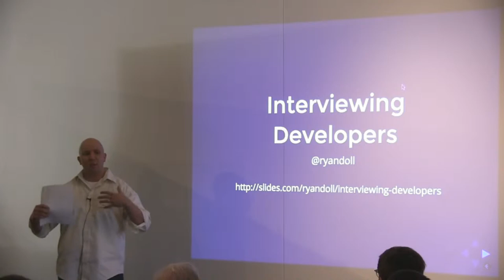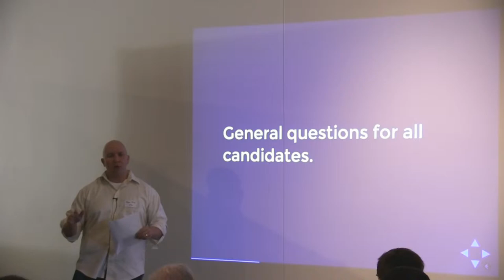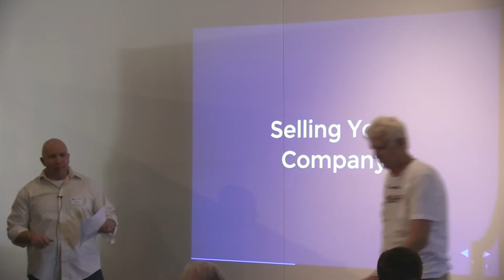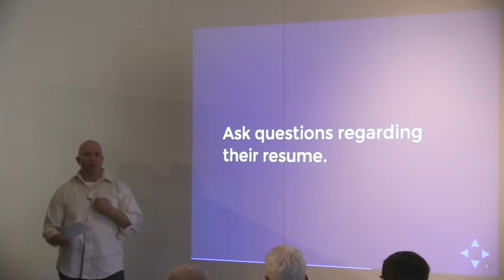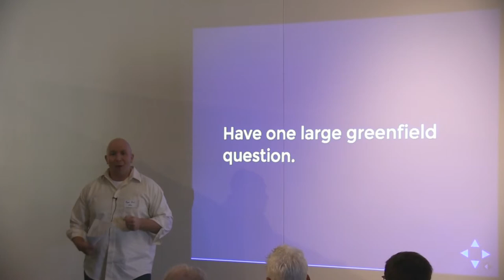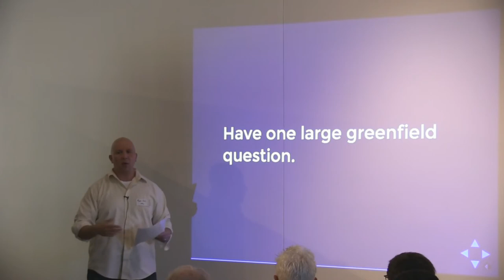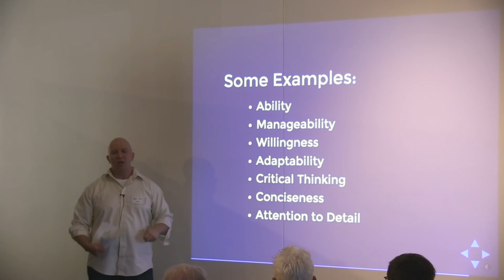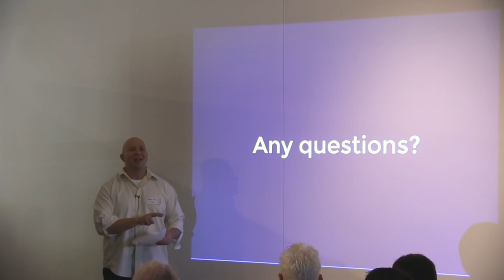Interviewing Developers - Ryan Doll - Barcamp Omaha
Ryan Doll talks about interviewing developers at Barcamp Omaha 2014.